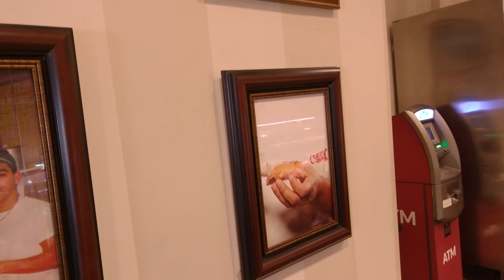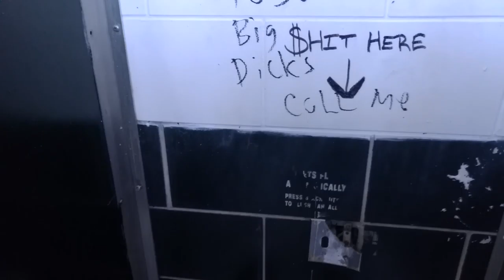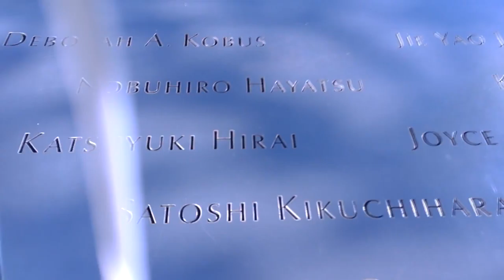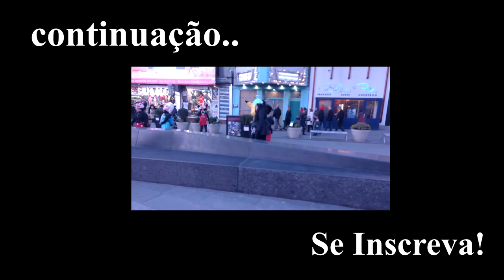Rolê em New York - parte 1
Passeio em New York e New Jersey!
Hoboken, Carlo's bakery, Times Square, Loja MM's, Loja Disney, Central park e por ai vai..